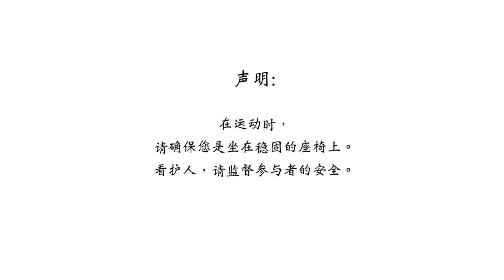S1 KeepMoving@Community | FULL DANCE (Kopi O)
A production by Peacehaven Nursing Home Rehabilitation Department.

This seated dance exercise video was created for older adults and people living with Dementia.

Each series consists of 5 episodes covering 1 full song.
New series released in the first week of the month.

Series 1: Kopi O
If you think you are a fast learner, skip to Episode 4 and 5!

Special thanks to student volunteers from School of the Arts Singapore (SOTA).